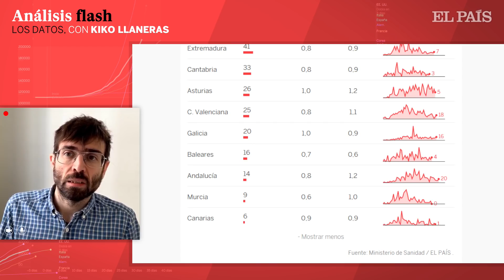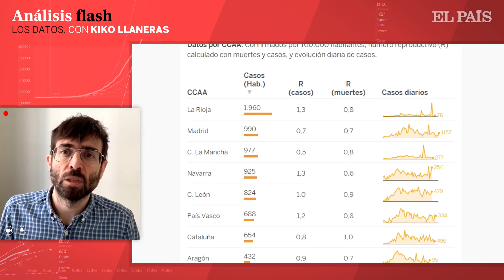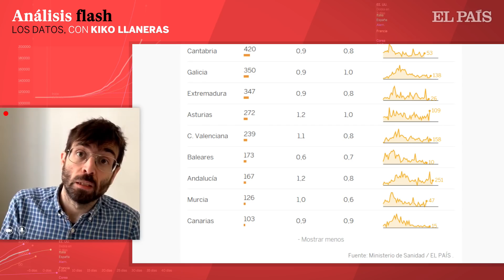Los DATOS del CORONAVIRUS: menos muertes pero todavía contagios | ANÁLISIS de KIKO LLANERAS